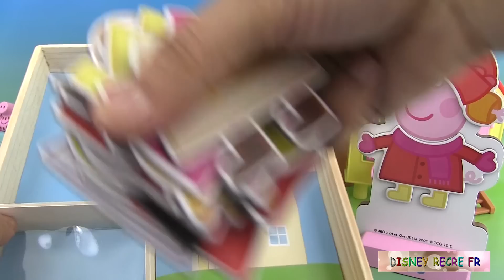Peppa Pig Poupée en bois à habiller Wooden Dress Up Jouets de Peppa Pig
Avec ce coffret de Peppa Pig, Poupée en bois à habiller (en anglais Peppa Pig Wooden Dress Up), nous allons pouvoir faire revêtir à Peppa plusieurs tenues comme celle de l'infirmière, la chef cuisinière, le sapeur pompier, Peppa Pig en pyjama avec Teddy, Peppa Pig en manteau d'hiver avec son bonnet, et même Peppa Pog en maillot de bain. On peut même combiner les tenues en assemblant des hauts et des bas différents.